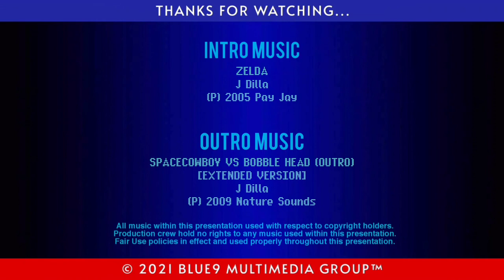BNTS 01.34 — FPT $25 Day At Pennsylvania Trolley Museum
To help Friends Of Philadelphia Trolleys (FPT) with their never-ending mission to help restore historic transit equipment, a $25 fundraiser was held at the Pennsylvania Trolley Museum (PTM) in Washington, PA.

  On the first day, we were treated to a train ride consisting of 2 trolleys coupled together in multiple-unit. The next day, with instructors onboard, we were able to operate the trolleys as guest motormen/women. It was a very fun experience and we hope you will feel the same watching this video. In addition, we ask that you help volunteer or sponsor your local transit museums so that our past transit equipment may be available to future generations. So with that said, hope you will enjoy this presentation and will come back to see us soon. And as always, we bid you safe travels and extend to you, Peace and Love!

FEATURING:

Slick Flair
Marcus Idell
Jordan Reed
E. Marquise Sanders
Roger DuPuis II
Bill Monaghan
and the marvelous PTM staff

ROLLING STOCK:

CAR 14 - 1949 ST LOUIS CAR Streamliner
Painted in Red Arrow Maroon/Cream

CAR 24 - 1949 ST LOUIS CAR Streamliner
Painted in SEPTA Gulf Oil Blue/White/Orange

CAR 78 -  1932 JG BRILL Lightweight Car
Painted in Red Arrow Maroon + Silver Belt

CAR 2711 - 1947 ST LOUIS CAR All-Electric PCC
Painted in PTC Green/Cream + Maroon Belt

CAR 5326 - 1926 JG BRILL Double-End Car
Painted in PRT Orange + Black Print

NOTES:
• CAR 24 had motor issues and was briefly out of service for the first night. It returned to service that night, but did not appear for Guest Operation the next day.
• CAR 5326 was motored by Fred Rogers on a visit to PTM for his TV show Mr Rogers Neighborhood in 1983 and the same instructor who advised him also was the instructor for CAR 14 when we went so history was made.

MUSIC

(INTRO)
ZELDA
J Dilla
(P) 2005 Pay Jay

(OUTRO)
SPACECOWBOY VS BOBBLE HEAD (OUTRO)[EXTENDED VERSION]
J Dilla
(P) 2009 Nature Sounds